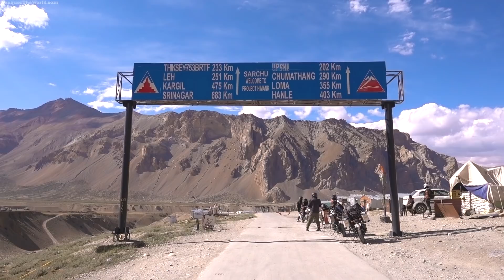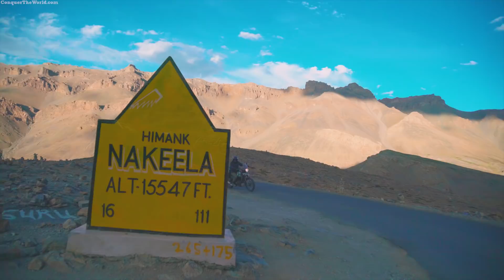WELCOME TO LADAKH | Sarchu to Pang [Ep 05]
It's an epic vlog and day as I start off in Sarchu with some incredible drone shots! This is Part II of the last upload. Join me as I visit the Gata Loops , Sarchu, watch Vikas suffer a bike on an uphill climb, we get some nice cinematic footage at some prayer flags and we arrive at Pang, 15,000 ft above sea level. And guess who get's altitude sickness!?